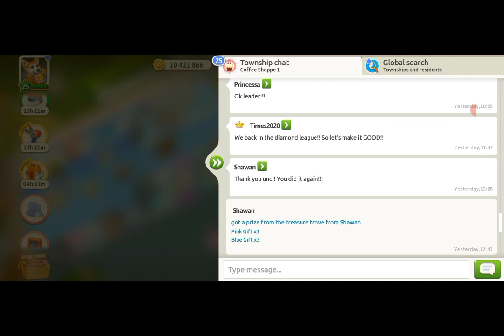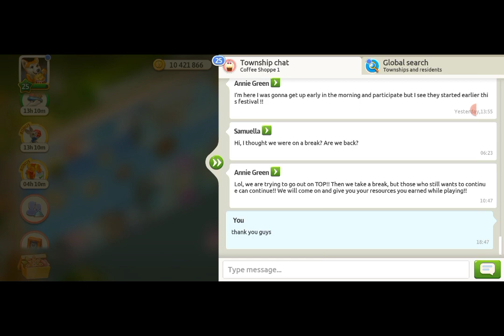MyCAFE RECIPES AND STORIES TOURNAMENT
let's play and enjoy